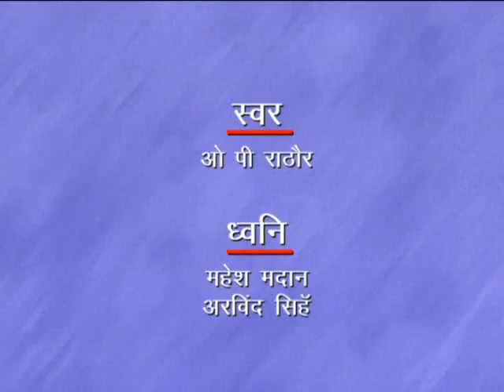JAMTARA FILM_1.wmv